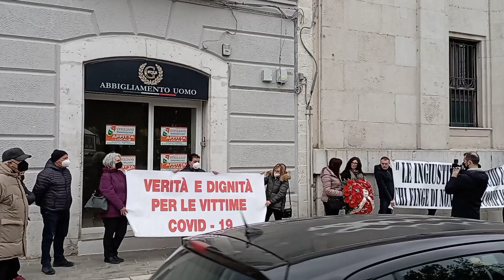Campobasso, giornata vittime del covid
Striscioni e fiori davanti al Tribunale